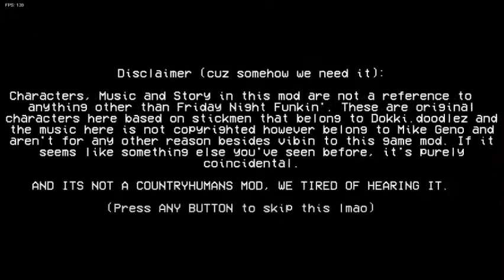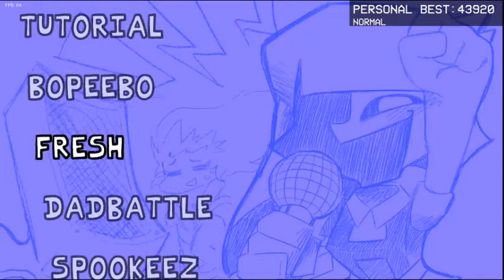More FNF mods!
Today I just decided...eh screw it imma do MORE fnf mods.